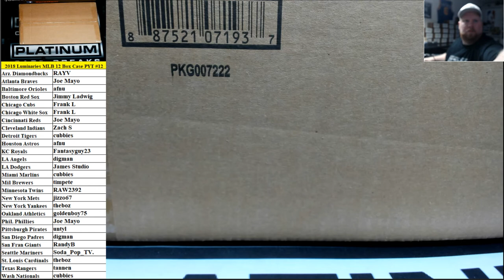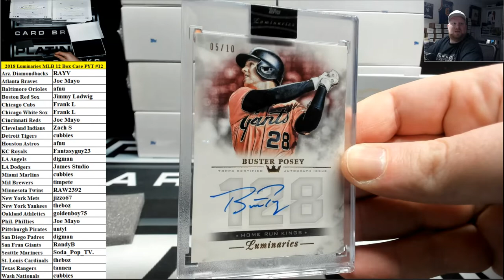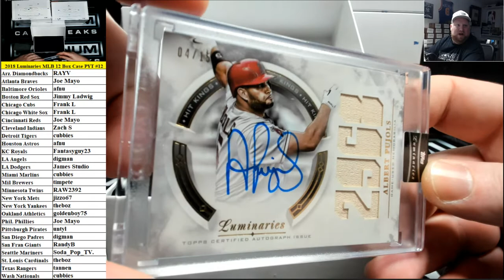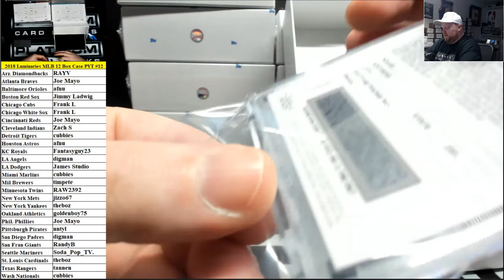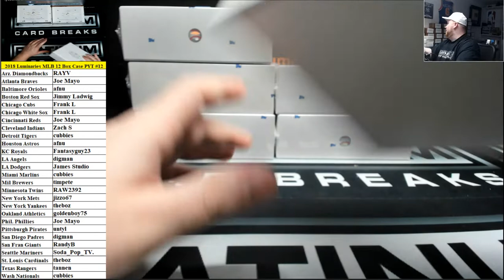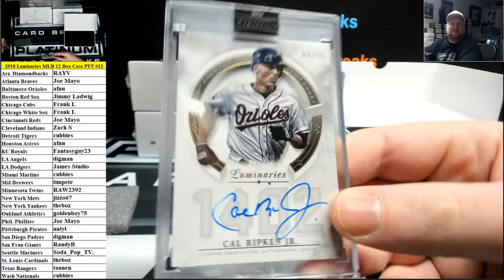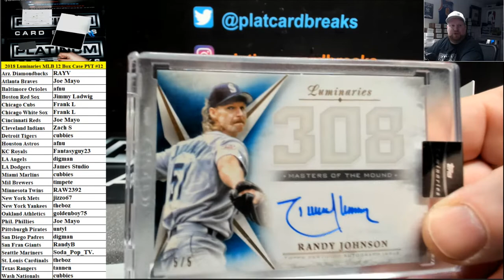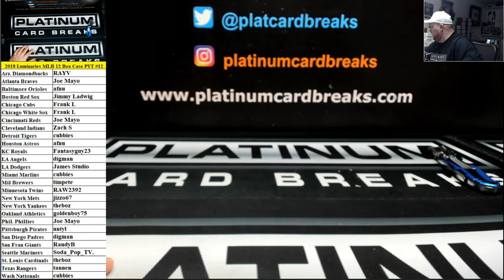2018 Topps Luminaries Baseball 12 Box Case PYT #12